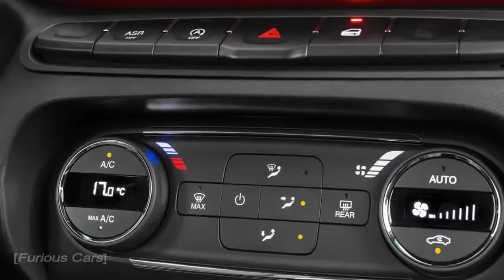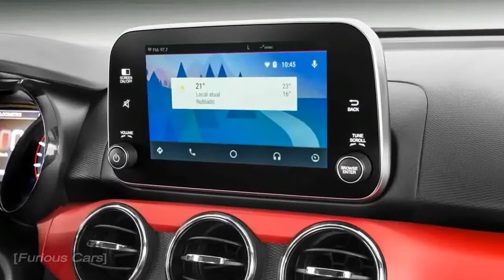LOOK THIS!! 2018 Fiat Argo Interior - Furious Cars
Fiat is launching the new Argo in the Brazilian market, revealing the range details of the Punto and Palio successor.

Unlike Fiat’s most products these days, the new Fiat compact hatchback doesn’t follow a retro theme with its design; instead the new Argo opted for a sportier appearance, featuring sculpted sides and an aggressive front end.

Popular Post !